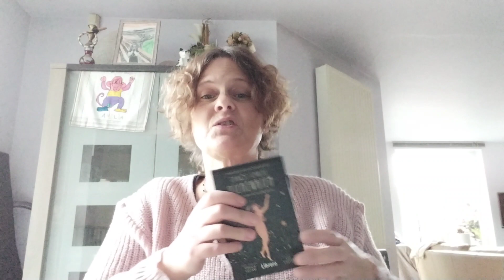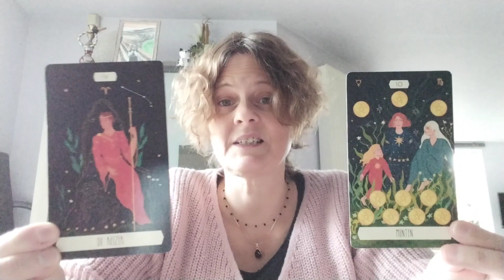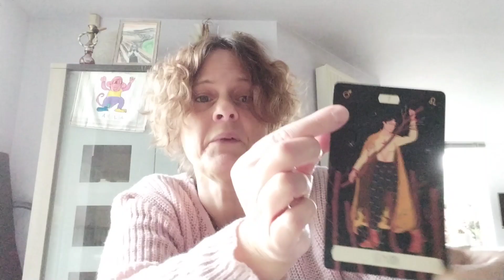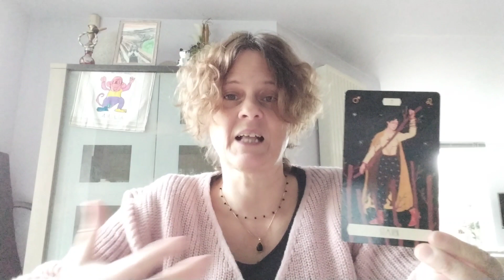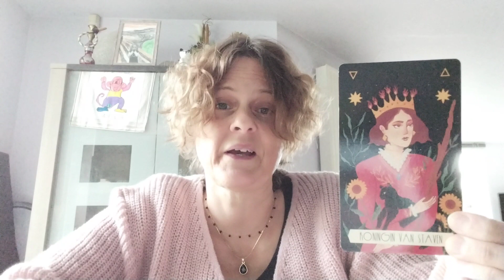Een boodschap voor de luchttekens: Tweelingen, Weegschaal en Waterman ♊♎♒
In deze video geef ik de luchttekens wat inzichten voor de komende tijd.